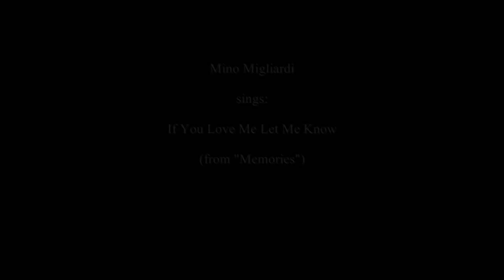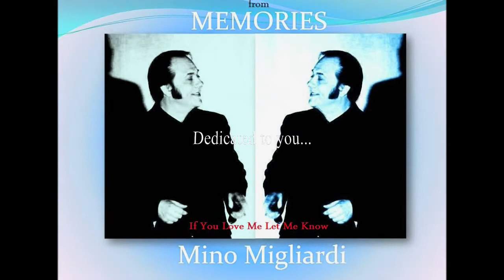If You Love Me Let Me Know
Mino Migliardi sings:  If You Love Me Let Me Know